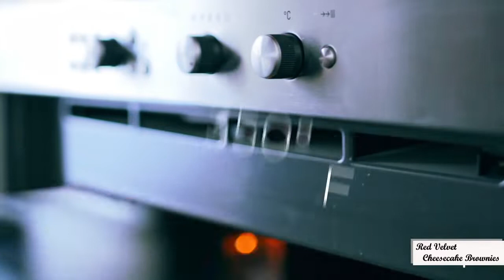Red Velvet Cheesecake Recipe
In This Video I Will Show You How To Make Delicious Red Velvet Cheesecake With Easy Ingredients🍰✨